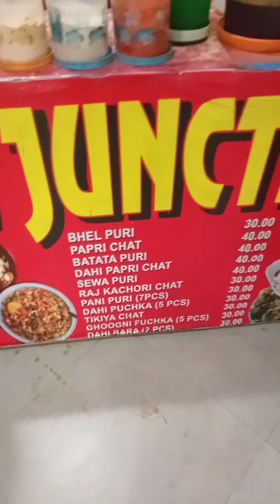Shopping mall gelam,aktu khaoa daoa korlm...part1...